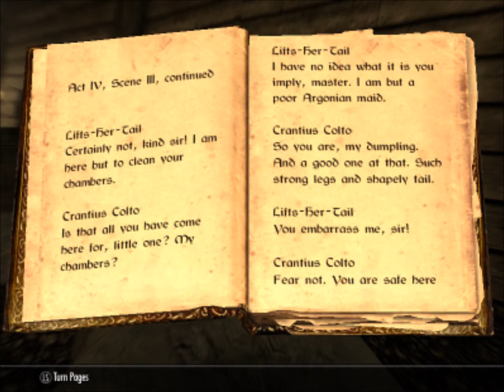[OLD] Skyrim- Dragonborn DLC playthrough with Raptor- part 2: Wreck of the Strident Squall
Side quests! Yay!